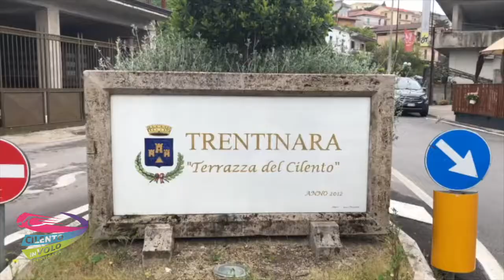16 michele e martina 02 06 21+